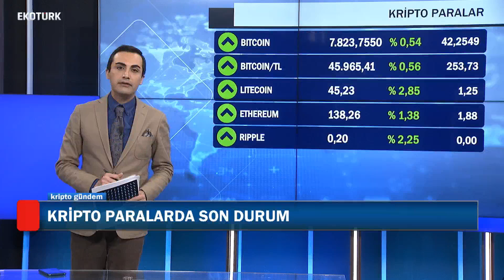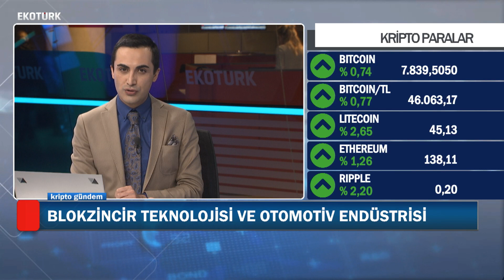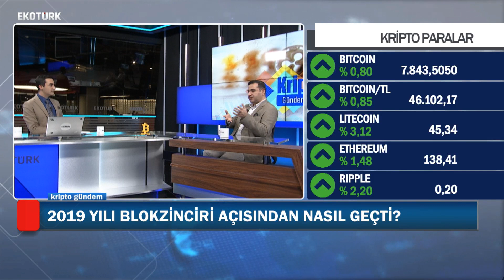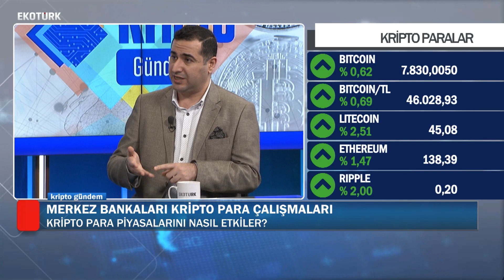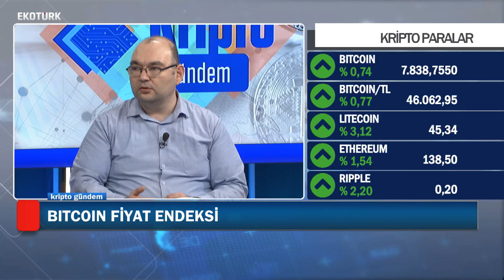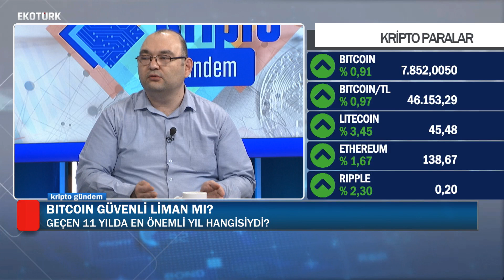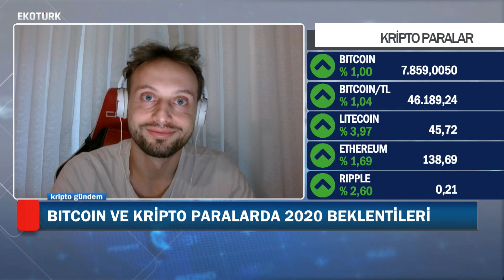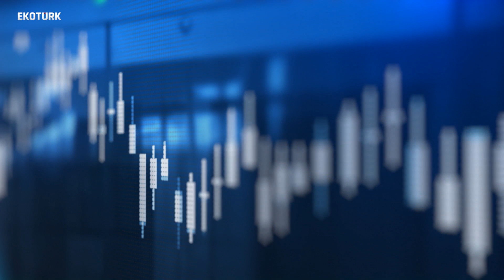2020'de Bitcoin Kaç Olur? | Ahmet Usta, Onur Gözüpek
Kripto Para Danışmanı Onur Gözüpek ve BCTR Genel Yayın Yönetmeni Ahmet Usta konuk oluyor, Murat Tufan'ın moderatörlüğünde Ekotürk'te Bitcoin piyasasını değerlendiriyor.